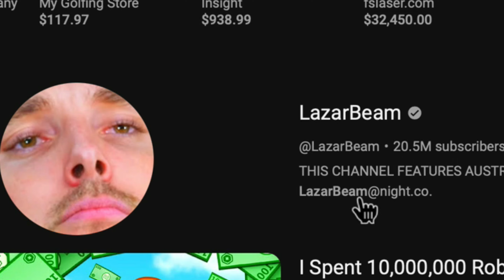Meeting a foumous yotuber and bullying him